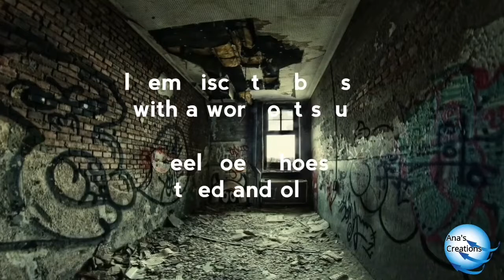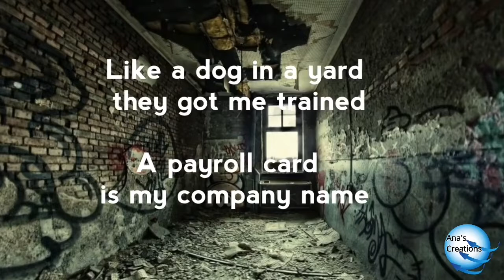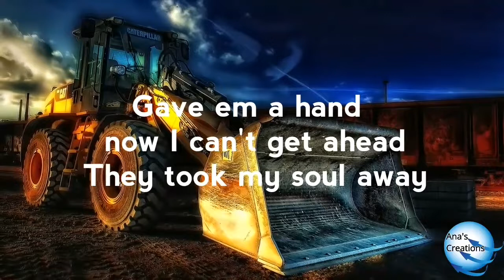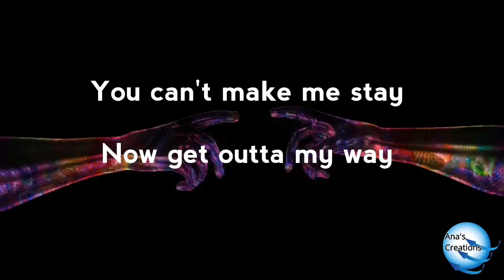'Factory Man' John Lemon & The Sourtones.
Satirical song ©

Performed by

Written by

John Peacox/Vic Levak

 Ana Peacox Queija ©